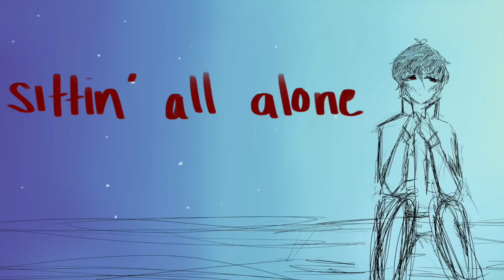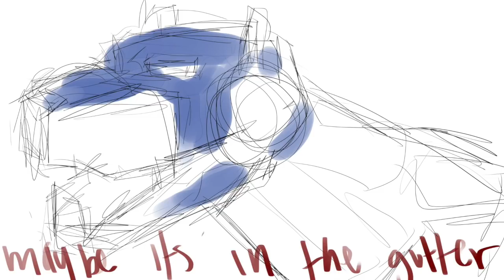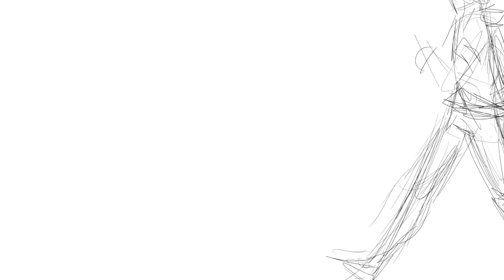KLANCE-BELLYACHE-(VOLTRON ANIMATIC)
SUP YALL sooo sorry for the long wait i just got off break like 2 weeks ago and i have a hECK TON OF HW LIKE ESSAY AFTER ESSAY
so anyway i also have art block so i have like zero motivation so sorry bout that i kinda gave up at the end alsooooo i probs will do an illustration next so i might stream but im having computer problems i lost 40/131 files of this (why was there so many idk)

AND FOR 1K ILL DO A REQUEST STREAM
 ALSO THX FOR 800+ LOVE YA
CHARMS!:

i also have music.ly somewhere

SONG: Bellyache by Billie Eilish